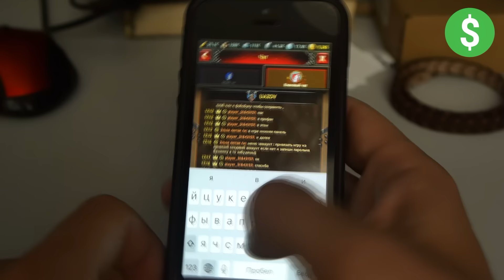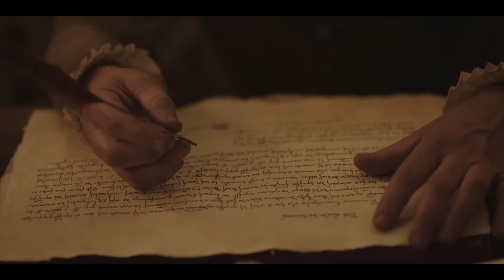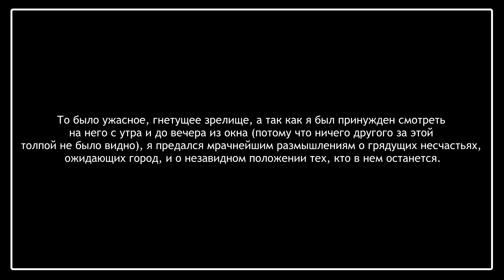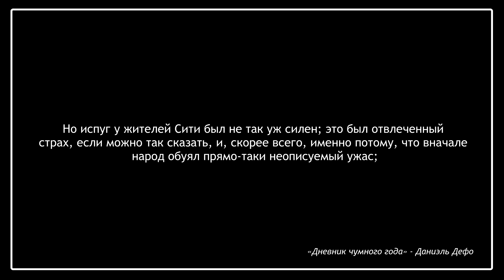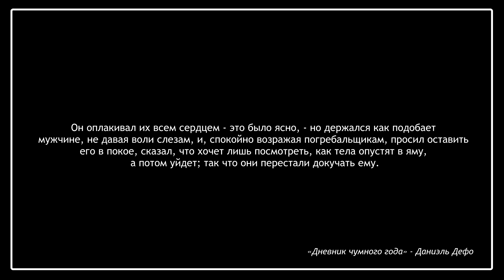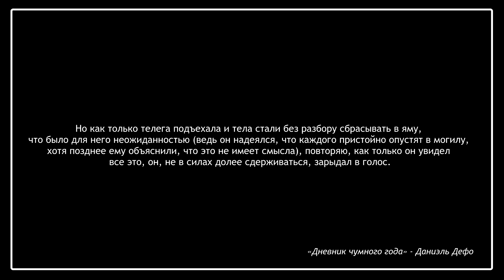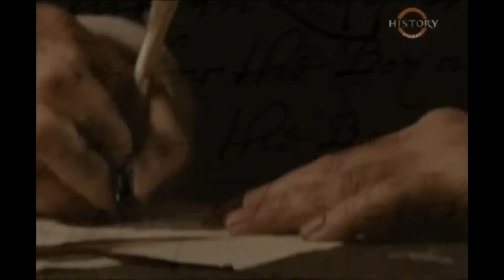Великая Лондонская Чума - [История Медицины]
➤➤➤➤➤Скачивай Vikings: War of Clans ➤ Android ➤ IOS и стань героем захватывающих событий в мире Викингов

ДИСКЛЕЙМЕР:
Я не медик и у меня нет медицинского образования, поэтому прошу вас, если вы заметите в ролике ошибки, все подробно описать в комментариях. Давайте продуктивно подходить к моим ошибкам :) Спасибо за содействие.

Описание:
Вспышка 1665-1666 годов не так прочно засела в массовом сознании, как она того заслуживает, хотя по разрушительности она ни капли не уступает тем эпидемиям, что поражали Европу в четырнадцатом столетии. Всего за полтора года чума полностью опустошила  четырехсот тысячный Лондон сократив его население на 25%. Да, цифра просто поражает, всего за год с небольшим в пределах одного города чума уничтожила около 100 тысяч человек.

Всё началось ещё осенью 1664 года когда поступило тревожное сообщение что на Дрюри Лейн какой-то странной болезнью заболело два человека. И так как власти в то время очень чувствительно относились к такого рода слухам, было решено провести расследование в ходе которого выяснилось, что эти люди погибли от чумы. Считается, что именно эти случаи положили начало эпидемии, по крайней мере это были первые случаи, которые выявили официально.

В те времена чума не была какой-то уникальной болезнью и власти были отлично информированы о всех ее ужасах. И как только появлялись малейшие слухи о заболевших - предпринимались решительные и порой жестокие меры. И многих эти меры не всегда устраивали. Люди склонны были скрывать факт заболевания чумой и эта практика была очень распространенной.